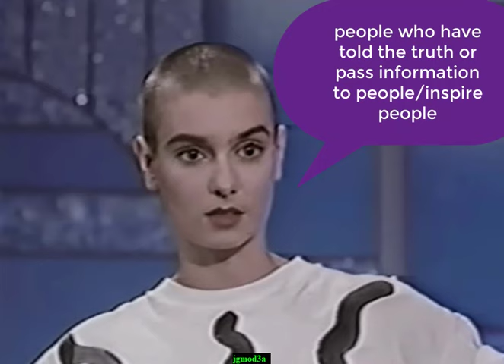Sinead: First Principles have to come first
"Principle comes from the Latin noun Principia. Principia means: first, foremost, leading, chief, or most necessary. It is that which matters most. It is the first thing that must be understood before anything else can be understood. Principles have to come first. And this is the problem; our society does not put principles first. It puts trivialities first, and we're no longer a society that cares about principles or first things. So first things first, first things or first principles have to come first."  Mark Passio